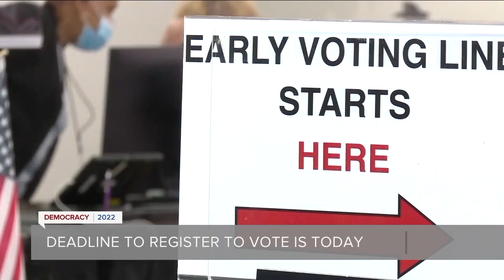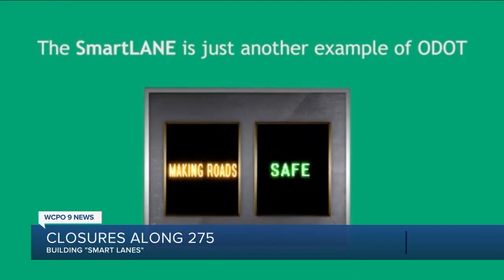WCPO 9 Cincinnati Latest Headlines | April 4, 7am